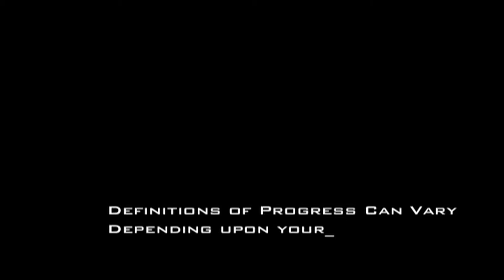Mendel Art Gallery & Conservatory Saskatoon: 2015 (before it closed)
Door admission will reportedly be mandatory.

Saskatoon has a diverse local culture, and we have prided ourselves in the landmarks we have offered the world to date.

Some would say progress is defined by the number of old structures paved down to make way for the new, while some would argue in defence of maintaining some historical sites for the accurate preservation of our local cultures and icons.

This video is dedicated to the memory of Joe Kuchta.  Joe was the greatest independent journalist this province has ever seen.
Joe also dedicated his life to the love and care of his beloved wife, who also left here for the great beyond.
Joe, your wisdom and words will live on forever, and the works you accomplished while here will continue to help shed light on information the average citizen is not made aware of, by the msm, or their governing.

Saskatoon's Joni Mitchell was prophetically singing of it years ago:
Big Yellow Taxi (Paved Paradise)